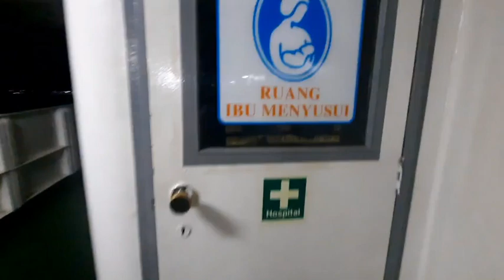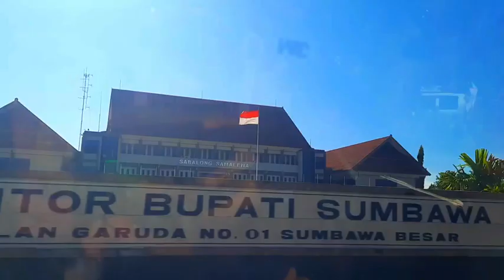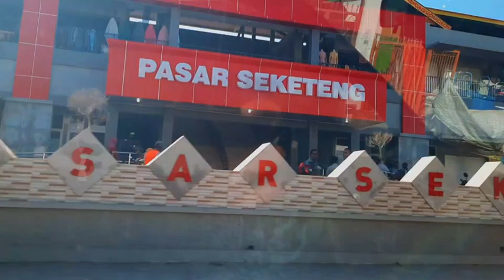LOMBOK SUMBAWA BIMA (NTB)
Vidio perjalanan kami dari Pelabuhan Kayangan Lombok, menuju Pelabuhan Pototano Sumbawa